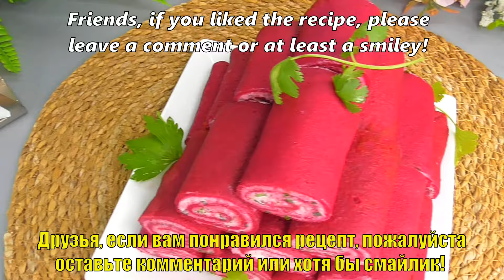Гости будут в восторге! ШИКАРНАЯ ЗАКУСКА на ПРАЗДНИЧНЫЙ СТОЛ! ПОНРАВИТСЯ ВСЕМ!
Рецепт вкусной закуски на Новый год, Рождество и любой праздник. Простая и легкая в приготовлении закуска из свеклы в необычном исполнении украсит ваш праздничный стол.

📢ВНИМАНИЕ❗Все мои видео содержат СУБТИТРЫ. Включите перевод на свой язык!
👉 На мобильном устройстве нажмите «CC» в правом верхнем углу видео. На своем компьютере нажмите «Настройки видео» ⚙️ и включите перевод.
Субтитры созданы при помощи автопереводчика и могут содержать ошибки. Если вам что-то непонятно, напишите мне, я вам все объясню.

🔹Ингредиенты🔹
✔Свекла вареная — 2 шт. средние (300 г)
✔Соль — 1 ч. л. без горки
✔Крахмал (у меня кукурузный) — 30 г.
✔Мука универсальная — 80 г.
Начинка:
✔Сыр твердый или полутвердый — 150 г.
✔Сыр сливочный — 100 г.
✔Майонез — 2 ст. л. (можно заменить на сметану или йогурт)
✔Зелень — любая, по вкусу.
✔Побольше любви и хорошего настроения (обязательно).

❗Примечания ❗
✅Свеклу можно довести до готовности любым удобным для вас способом.
✅Такие блинчики можно печь на полностью сухой сковороде. Но я через блин смазывала слегка сковороду растительным маслом, иначе блинчики получаются сухими и могут ломаться.
✅Я пекла блины на огне ниже среднего, чтобы они хорошо пропеклись. В целом, печем свекольные блины так же, как и обычные.
✅Для начинки можно использовать только творожно-сливочный сыр, но тогда его понадобиться все 250 г.
✅В целом, начинку для таких блинчиков можно делать разную, но главное, чтобы она не была жидковатой.

👉 ДРУЗЬЯ, ЕСЛИ ВАМ ПОНРАВИЛОСЬ ВИДЕО, И РЕЦЕПТ БЫЛ ПОЛЕЗЕН ВЫ МОЖЕТЕ ПОМОЧЬ КАНАЛУ:
❤️ОЦЕНИТЕ мое видео! Это приятно для меня и очень важно для развития канала!
❤️НАПИСАТЬ КОММЕНТАРИЙ или хотя бы просто смайлик. Для вас это не сложно, а для меня это знак, что мое видео было полезным!

💖Всем всего наилучшего, успехов на кухне и приятного аппетита! 💖